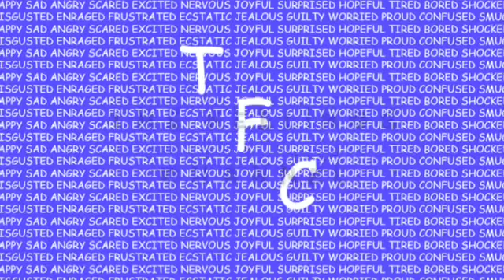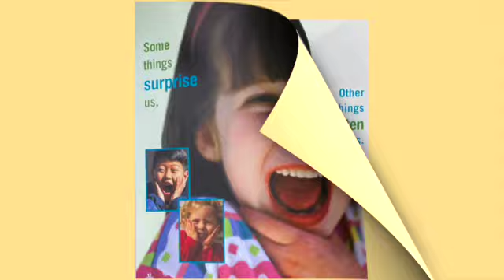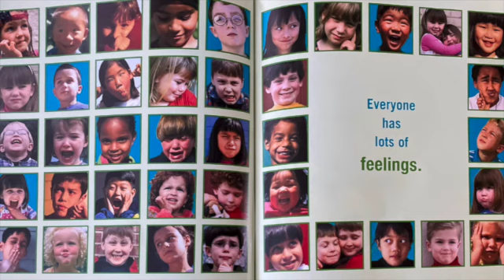Lots Of Feelings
Read Aloud of Lots of Feelings by Shelley Rotner